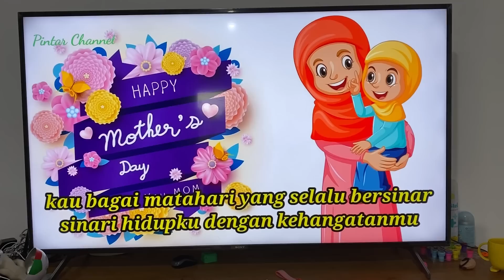SAMANTHA SURPRISE MAMA DI HARI IBU BIKIN TERHARU KASI KADO HARI IBU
Samantha kasih surprise mamah di hari ibu